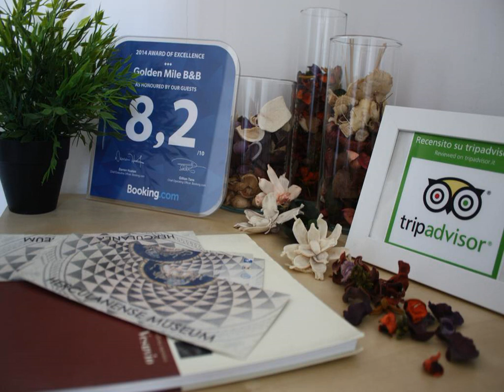Golden Mile B&B - Ercolano - Italy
Golden Mile B&B hotel city: Ercolano - Country: Italy

Address: Corso Resina 245; zip code: 80056

The family-run Golden Mile B&B is set 400 metres from the coast. Featuring modern-style décor, it offers a furnished terrace and rooms with a private bathroom.

 -- Le Golden Mile B&B vous accueille à 400 mètres de la côte. Décoré de façon moderne, cet établissement à la gestion familiale possède une terrasse meublée et des chambres dotées d'une salle de bains privative.

 -- El Golden Mile B&B es un establecimiento de gestión familiar situado a 400 metros de la costa. Presenta una decoración moderna y ofrece terraza amueblada y habitaciones con baño privado.

 -- Das familiengeführte Golden Mile B&B befindet sich 400 m von der Küste entfernt. Freuen Sie sich auf ein modernes Dekor, eine möblierte Terrasse und Zimmer mit eigenem Bad.

 -- De Golden Mile B&B wordt beheerd door een familie en ligt op 400 meter van de kust. Deze accommodatie heeft een moderne inrichting, een gemeubileerd terras en kamers met een eigen balkon.

 -- Struttura a conduzione familiare situata a 400 metri dalla costa, il Golden Mile B&B vanta arredi in stile moderno e offre una terrazza arredata e camere con bagno privato.

 -- Golden Mile B&Bは海岸から400mの場所に位置する家族経営の宿泊施設です。モダンなスタイルの内装で、専用バスルーム付きの客室と家具付きのテラスを提供しています。  それぞれに色調と内装の異なる客室にはエアコン、モダンな家具、専用バスルーム（室内または隣室）が備わります。  無料のイタリアンスタイルの朝食を毎朝ダイニングルームまたはテラスで提供しています。焼きたてのペストリーまたはサンドイッチとホットドリンクまたはフルーツジュースを楽しめます。 ...

 -- 家庭经营的Golden Mile B&B住宿加早餐旅馆距离海岸有400米，拥有现代风格的装饰，设有带家具的露台和带私人浴室的客房。  所有客房均设有空调，拥有独特的装饰。每间客房均配有现代化的家具和不同的颜色装饰，设有私人连接浴室或就位于客房旁的私人外部浴室。  房费包含了意大利式的早餐。客人每天可在餐厅或露台上享用。早餐包括了新鲜的糕点或三明治以及热饮或果汁。  从旅馆开车20分钟即可抵达庞贝（Pompei）和那不勒斯（Naples）。Napoli Capodichino...

 -- Семейный отель типа «постель и завтрак» Golden Mile находится в 400 метрах от побережья. Отель оформлен в современном стиле и располагает меблированной террасой и номерами с собственными ванными комнатами.

 -- يقع Golden Mile B&B المدار عائليا على بعد 400 متر عن الساحل. يتميز بديكور على الطراز الحديث ويوفر تراس مفروش وغرف مع حمام خاص.  تفخر جميع الغرف المزينة بشكل فردي بالمفروشات العصرية والوان الديكور المختلف لكل غرفة.